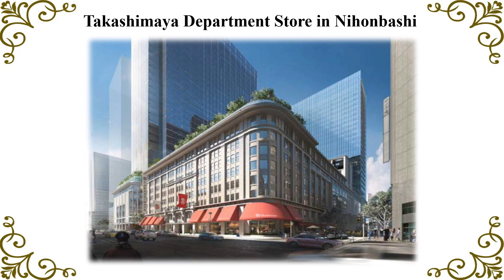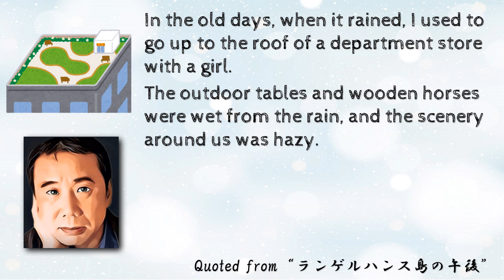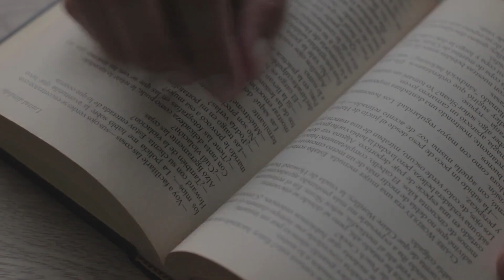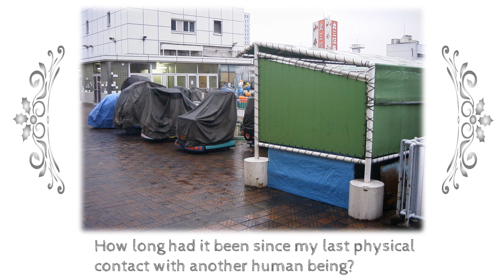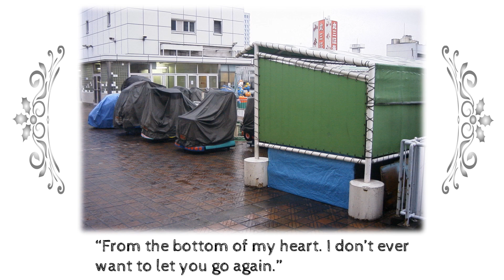Rooftop of department store from "Norwegian Wood" by Haruki Murakami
In this video, I will introduce the setting on the rooftop of a department store where Midori confesses her feelings to the protagonist.

- Chapters -
0:00 Main chapter
2:30 Aerial video
2:50 The World of the Work